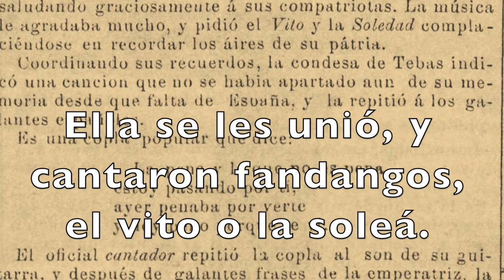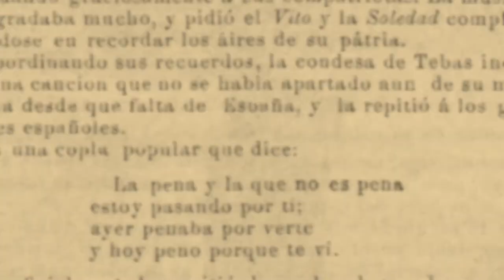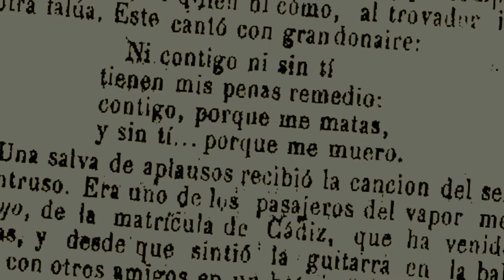Música andaluza en la inauguración del Canal de Suez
El 17 de noviembre de 1869, se inauguró el canal de Suez. La música andaluza estuvo presente en este evento. Descubre en este video de qué manera.

On November 17, 1869, the Suez Canal was inaugurated. Andalusian music was present at this event. Discover in this video how.